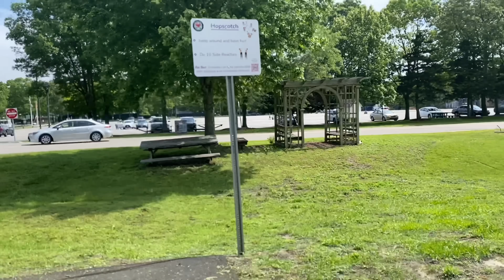НИЩИМ АМЕРИКАНЦАМ НЕЧЕГО ЕСТЬ | ОБМАТЕРИЛ В ПРОБКЕ | ЖИЗНЬ В НЬЮ-ЙОРКЕ СЕЙЧАС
100 Вопросов / тест на Гражданство США с переводом на русский

ТРЕНАЖЕР 💪🏻👍
Bowflex Max Trainer

Дезодорант 🙋‍♀️❤️👍
Schmidt's Natural Deodorant Rose & Vanilla

Plixio Pillow

Витамины 🗽💐💖
Kirkland Organic Multivitamin